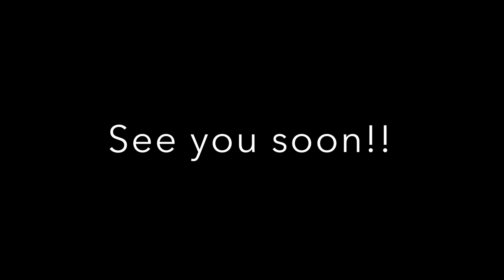Imagine being THIS stuck.. (Vigor Gameplay)